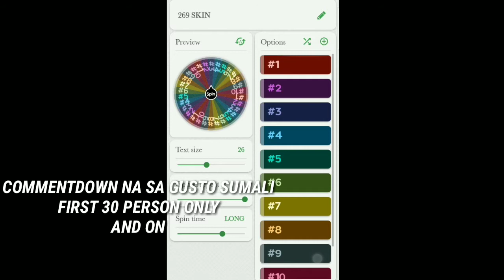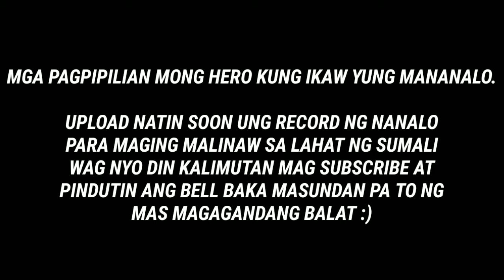MOBILE LEGENDS 269 DIAS HERO SKIN FOR 10PHP ONLY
MLBB HERO SKIN RAFFLE.
30 SLOTS ONLY.
10 PHP SLOT